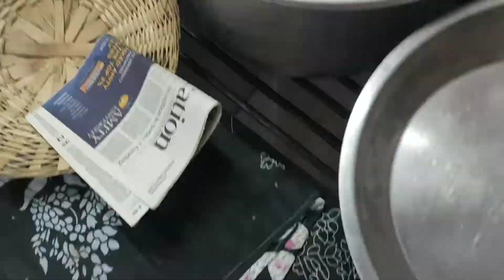mammy ne karwaya kirtan🙏🙏🙏🙏🥰🥰🥰🍫🥰home kirtan vlog